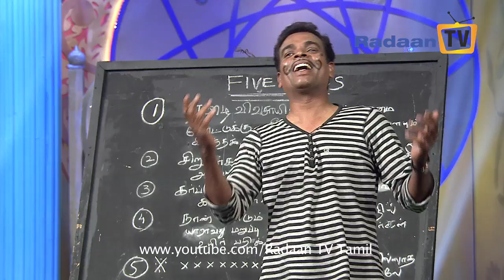Ossthi - Promo 3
A day without laughter is a day wasted as very rightly quoted by the legendary comedian Charlie chaplin.
This show will bring to light the very essence of humor from our day to day life performed by the best in the business.
A panel of 2 Celebrities  Director/Actor K.Bhakiaraj and Actress Nanditha will be a part of the show to add color and extravagance with their wit and humor.
4 Teams comprising of 4 to 5 members will come with exciting new concepts every episode to entertain the audience.
Each episode will have 4 different segments in which each team will perform accordingly.
The best performer, best team and the best script will win prizes in every episode.
The humor in the entire show will be based on generic, slapstick, spoof on television,  cinema and topic based which will be equally divided according to the ability and the performance skills of the artists.